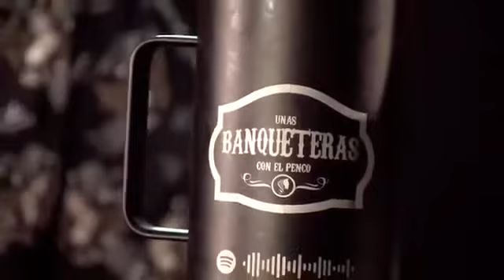BXS - TU TRAICION